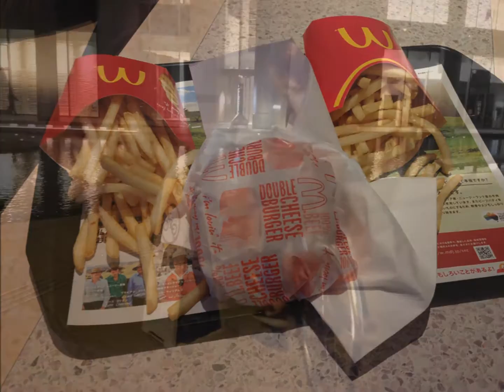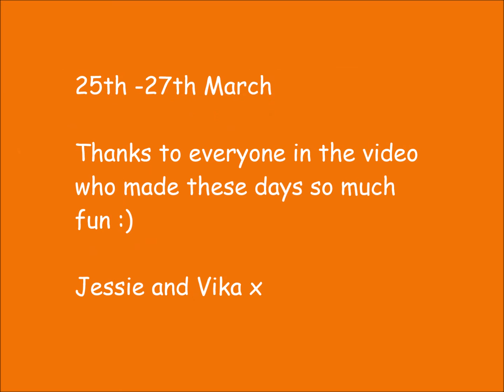Welcome to Osaka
3 Days having fun with old/new friends visiting Osaka for a few days!